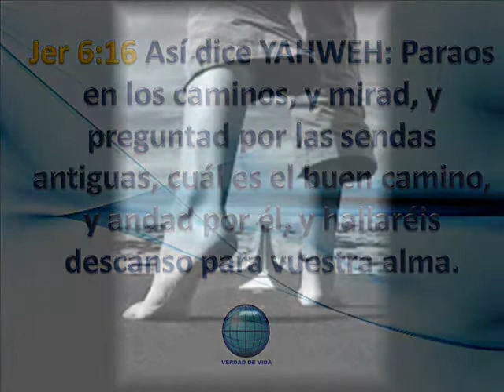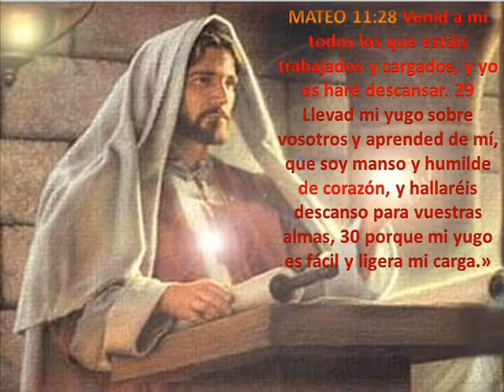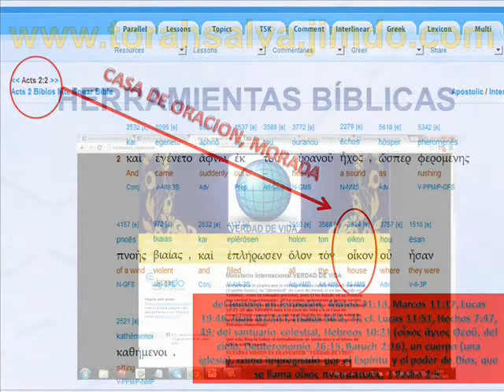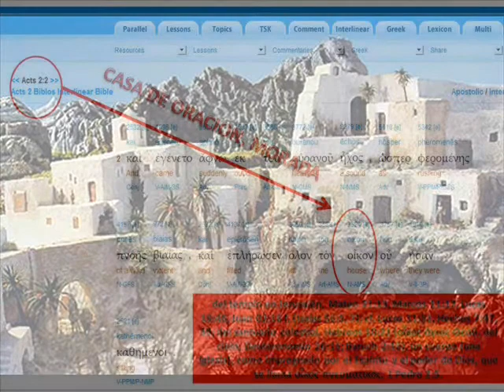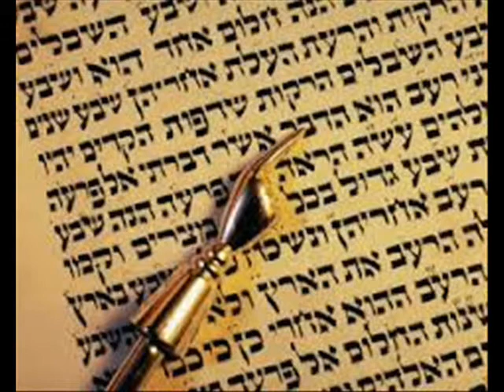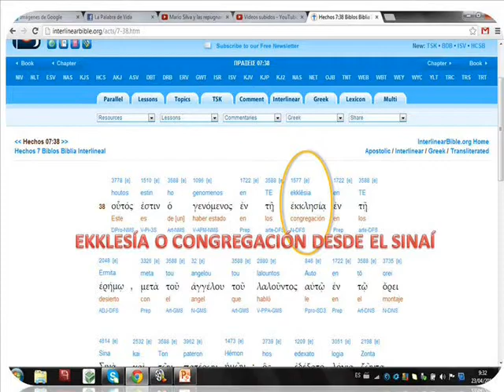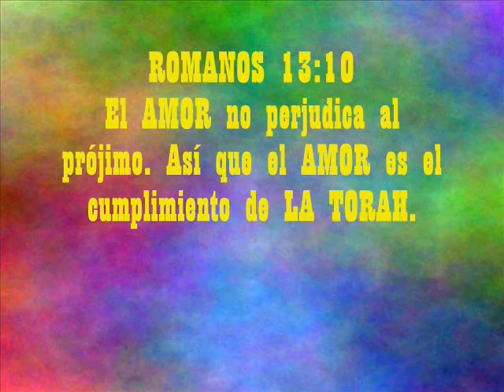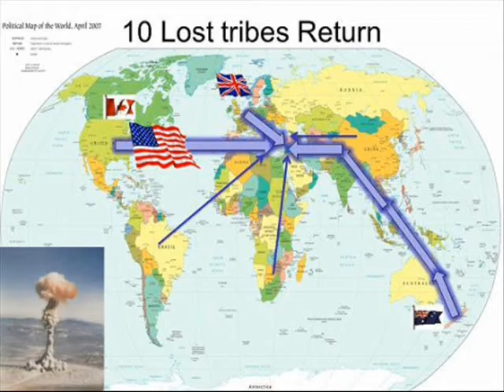DE UN "APOSENTO ALTO" A LA APOSTASIA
¿DONDE NACIÓ LA LLAMADA EKKLESIA?. ¿QUIENES FUERON LOS PRESENTES AQUEL SANTO REPASO (MOHEDIM) O FIESTA DEL ETERNO?. ¿PORQUE LA IGLESIA MODERNA SE AUTONOMBRA LA ESCOGIDA Y "ANULA" LOS PACTOS?
Por: Marcelo Espinosa Guerron.